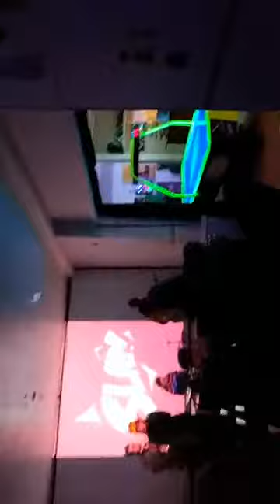Sounds Like a Plan is live!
Erie Movie House